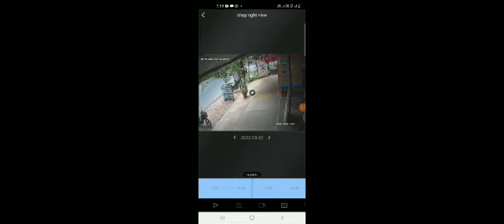வண்டி திருடன் | திருச்செங்கோட்டில் வண்டி திருடன் உஷார்’